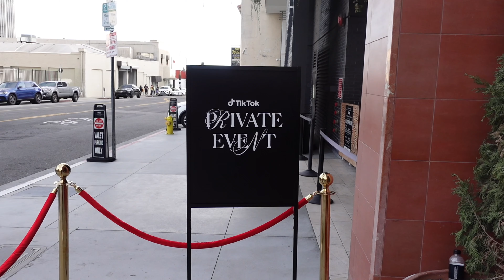The OSCAR'S! (influencer event with TikTok)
This was an amazing opportunity. I attended an Oscar's watch party hosted by TikTok at Bar Lis in Hollywood. Boy... did we have A TIMEEEEE!!! The vibes were top-tier and I was feelin myself.

I had an allergic reaction so my eye is messed up, but i still slayed and showed tf up!

Cheers to life and cheers to women who are doing things differently!

xoxo

love you homegirl :)

Equipment: SONY ZV-1 Camera and SONY wireless tripod